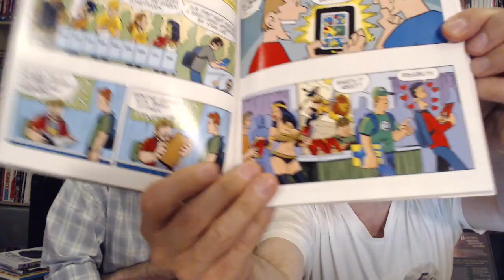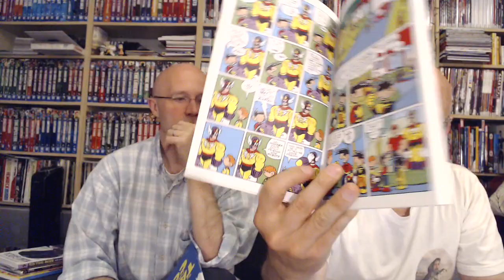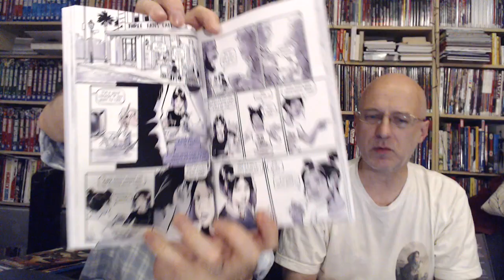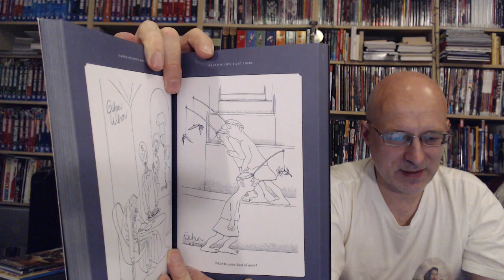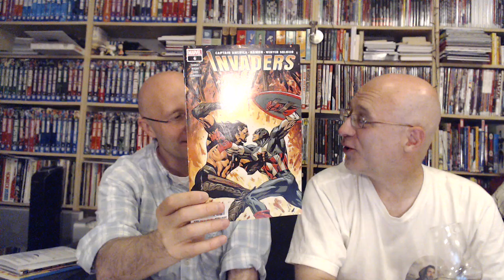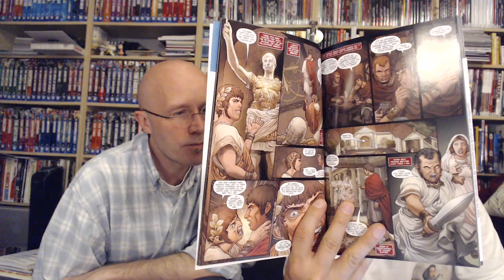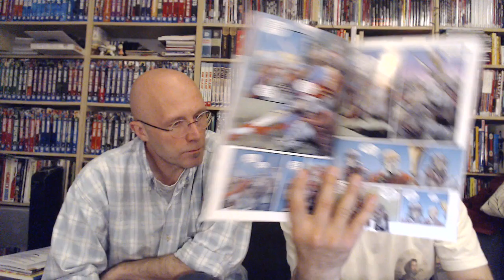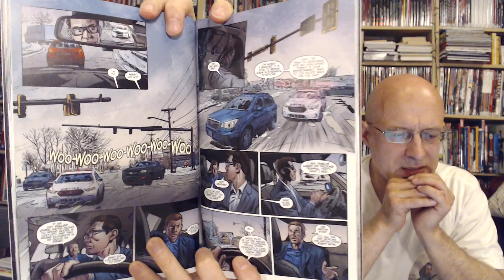Seriepodden 148: Recensioner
1. Återbesök – The Complete Tales from the Con
2. Återbesök – Chris Giarrusso: G-Man
3. Garcia & Piccolo: Teen Titans – Raven
4. Gahan Wilson: Out There (Och litet Chad Carpenter: Tundra)
5. Chip Zdarsky m fl: Invaders
6. Peter Milligan m fl: Britannia 2 & 3
7. Dwayne Swierczynski m fl: Breakneck